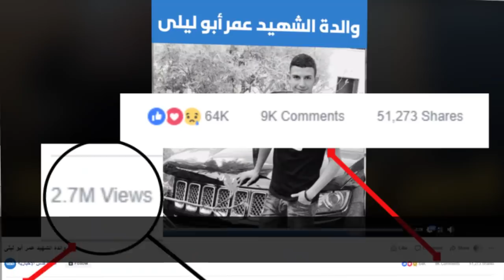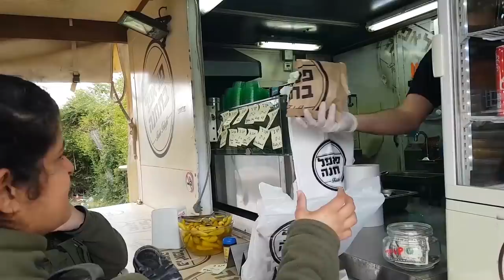Falafel for the Soldiers - Boomerang's Weekly Report* (21- 28 March 2019)